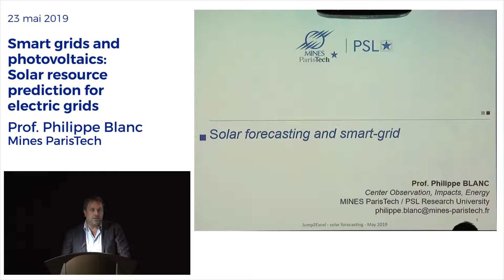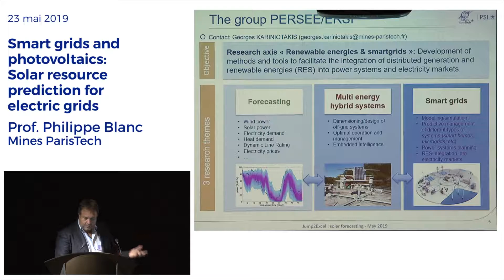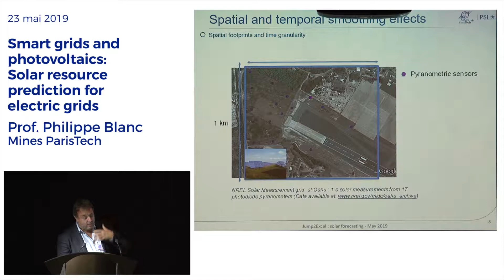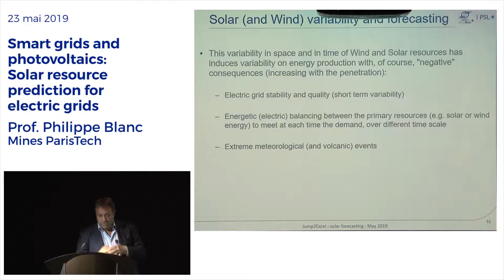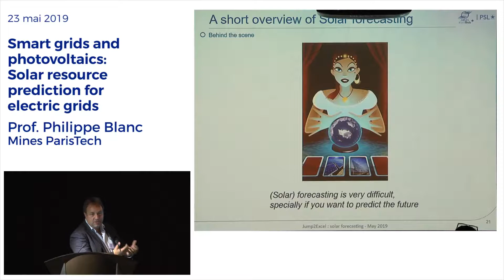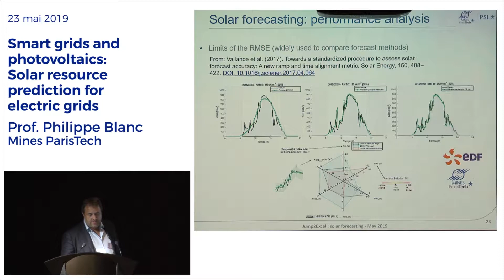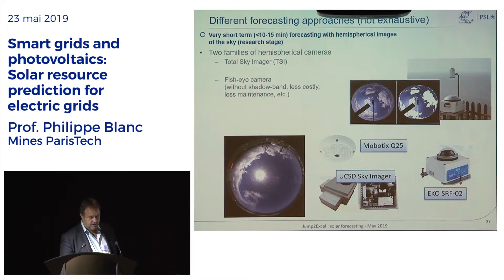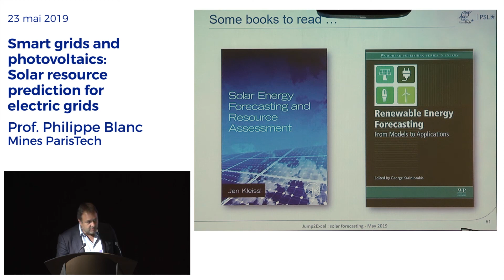Smart grids and photovoltaics: Solar resource prediction for electric grids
JUMP2Excel : Workshop